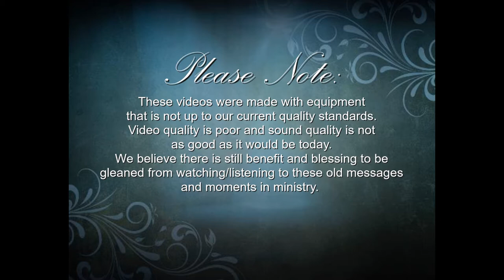9-7-08 Vintage - "Tell Them What I Do"